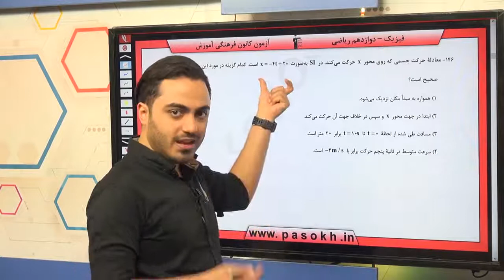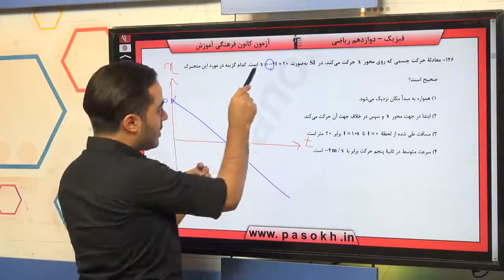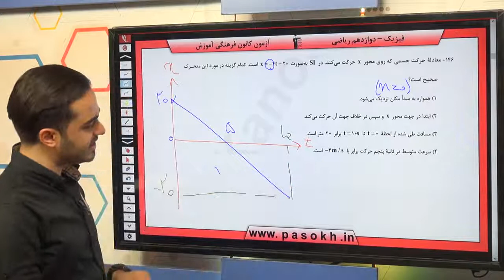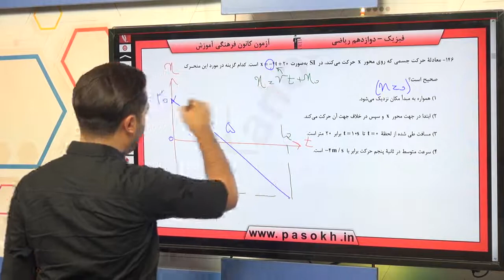پایه دوازدهم رياضي فيزيك 3 حرکت برخط راست سوال 146 درصد پاسخگویی 51